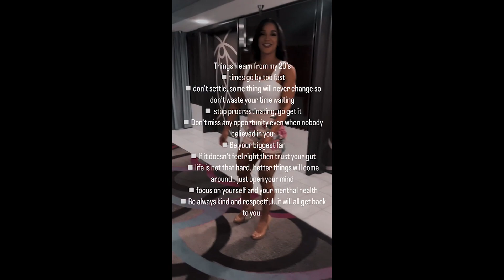LAURA BEDOYA'S INCREDIBLE SHAPE!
Hello Youtube!
In this video I will present another spectacular wellness athlete, and fitness model who is conquering her space in the fitness world, and who will soon be a reference in the wellness fitness category.
The star of today's video is the sensational Laura Bedoya, Colombian wellness athlete, who is also an architect and online coach.
Watch the video, because I'm sure you'll love it!